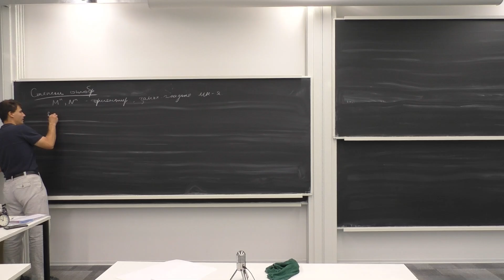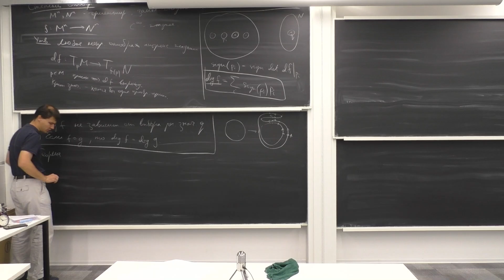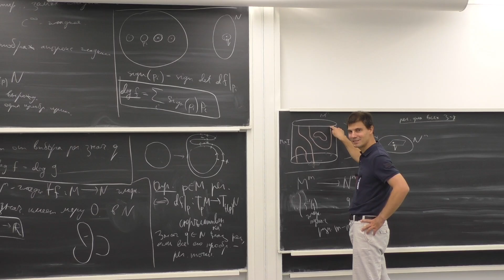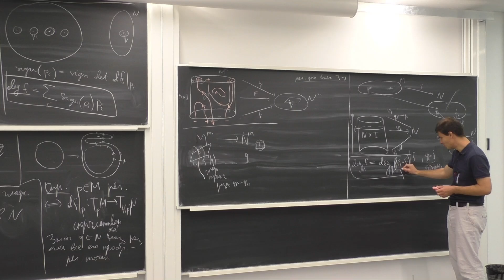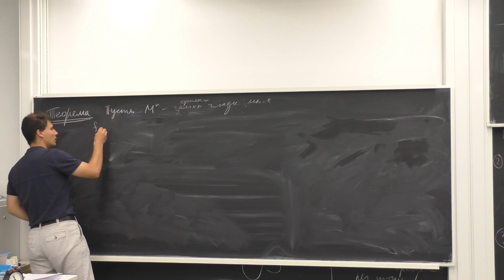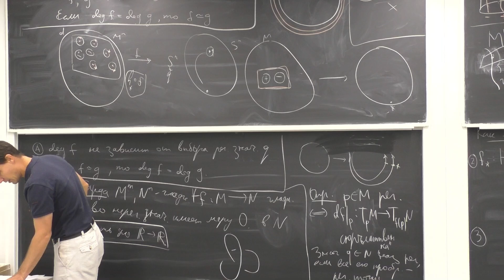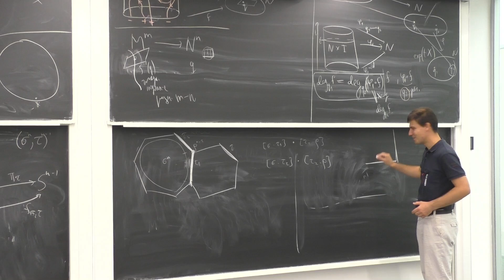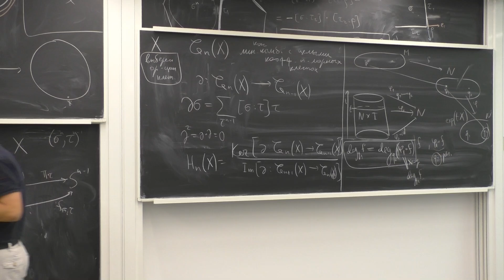Характеристические классы Лекция 3